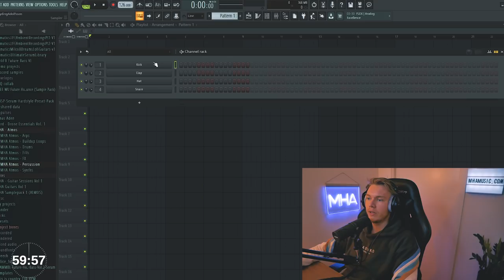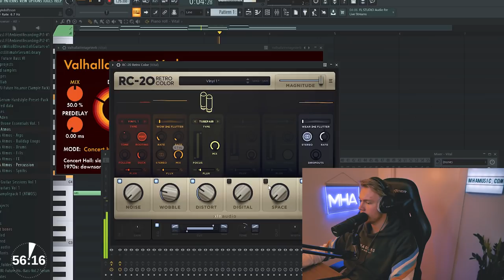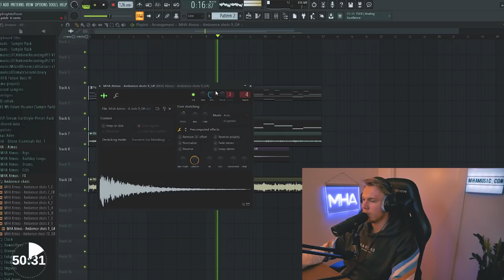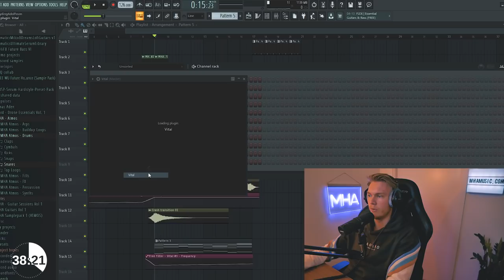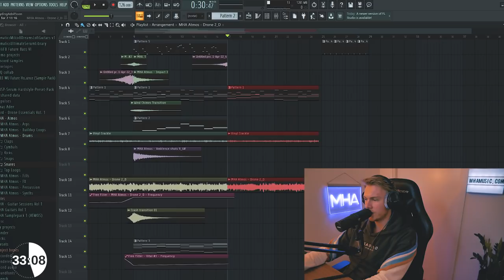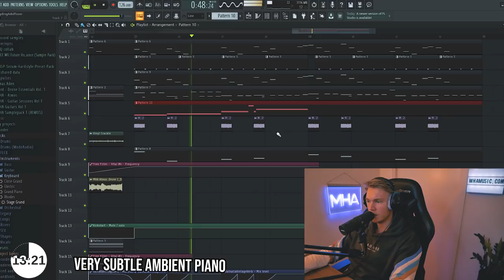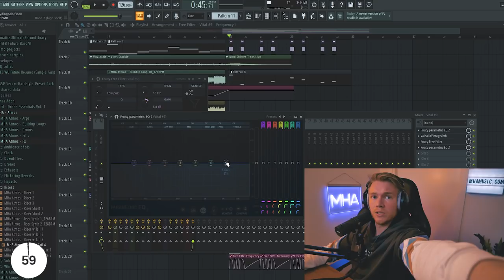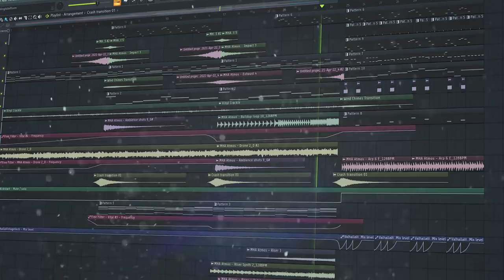I Made A SICK Future House Track In One Hour...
Hello guys! Today I made a sick future house track in one hour! I bring out the good ol' guitar and bang out some nice chords. If you want me to do more of these videos please leave a like and a comment, and if you're not subscribed already, please consider doing so for a lot of tutorials in fl studio for future house, progressive house, future bass, anything EDM and pop related really.